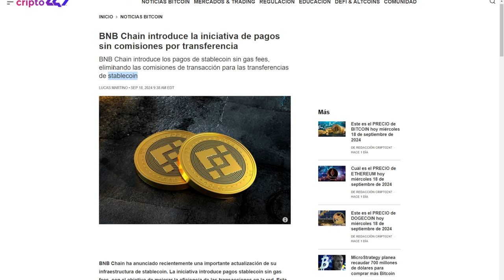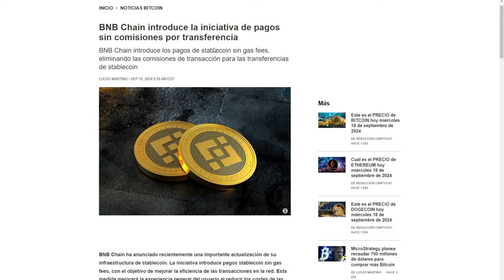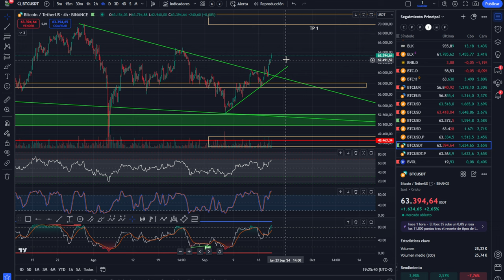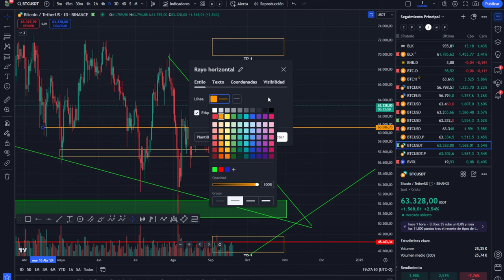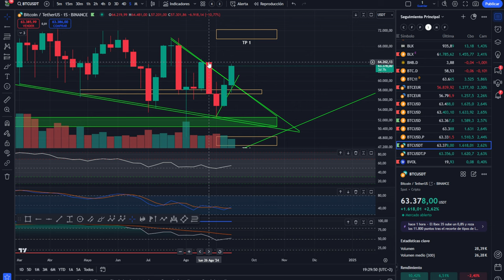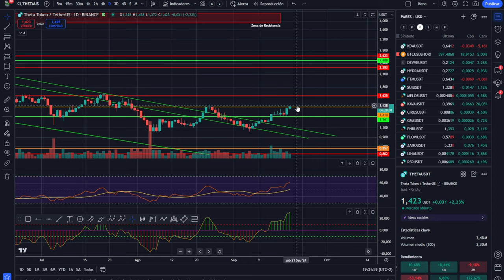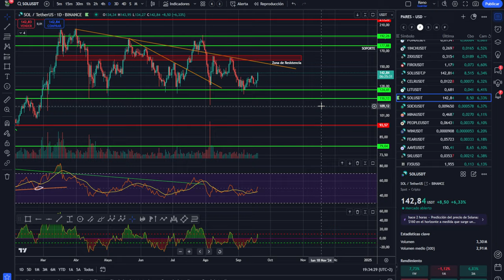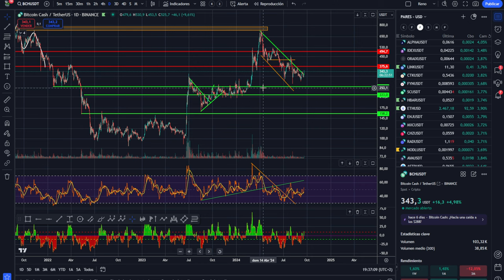💥💵 BITCOIN BIEN, PERO ESTO MARCARÁ LA DIFERENCIA! 💥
0:00:00 Presentación
0:01:23 BITCOIN BIEN
0:02:38 ESTO MARCARÁ LA DIFERENCIA
0:05:05 Análisis de bitcoin y altcoins